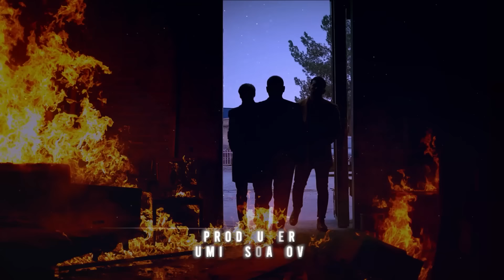"Незнакомка" сериал (9 серия)